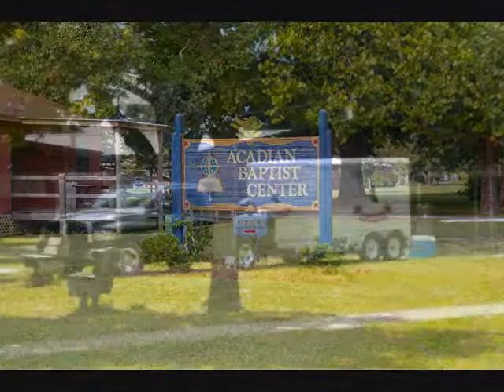PBS Marching Band 2007